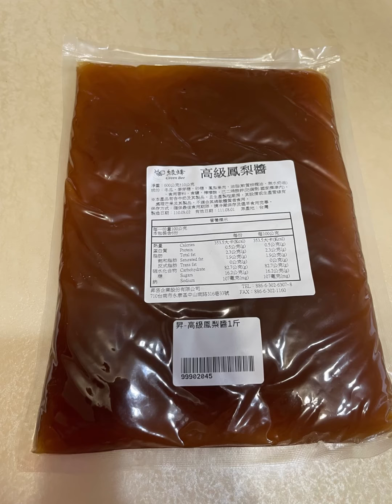鳳梨酥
參考食譜

來看看Apple做鳳梨酥吧🙌🙌